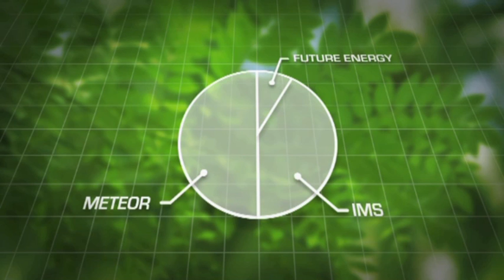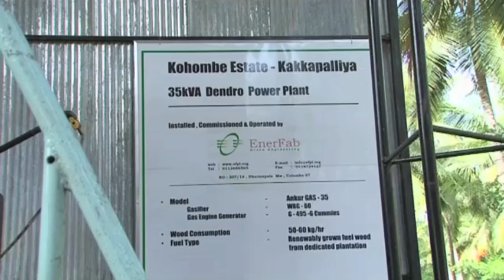Future Energy Pt 2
Renewable energy solutions in Sri Lanka.

This is a short documentary about the challenges of one woman, Lucky Dissanayke, who wants to make Sri Lanka the first fossil fuel free country in the world and an investor, Tauni Lanier from the Meteor Clean Energy Fund, who wants to invest $27 million in her green energy ideas.

Can it actually happen? Is the technology really there yet? More crucially, will the Sri Lankan government support it. Remember, Sri Lanka has just come out of 30 year war on terror and redeveloping is high on their agenda. They need energy to do this - and fast...

This 20 min episode highlights the Due Diligence part of making a significant investment in an unproven technology such as this. Tauni has made the trip to Sri Lanka to see for herself the methods used to make energy from the plant life of the country. Is this really achievable and will the investment happen.

Additionally, the team who have developed the green energy ideas, have other innovative concepts. This includes a way to utilise household waste to power a town without ruining the natural flora and fauna of the surrounding countryside with the look, smell and effluent of the rotting, smoldering waste.